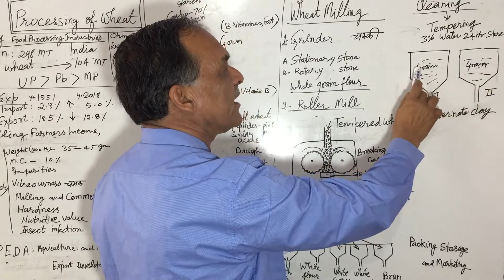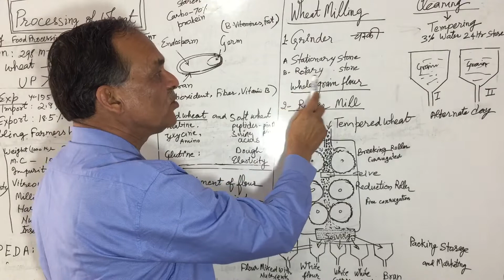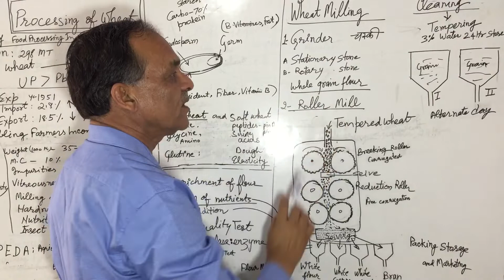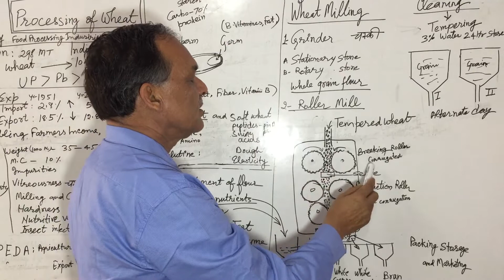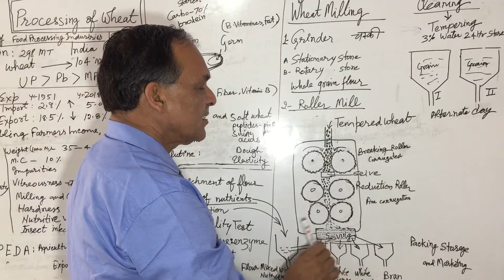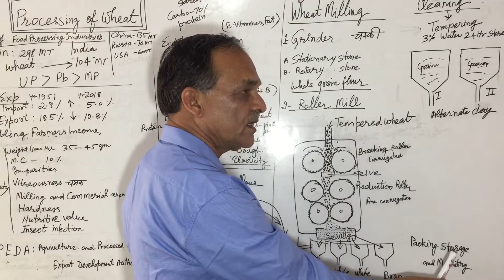Wheat processing part-2